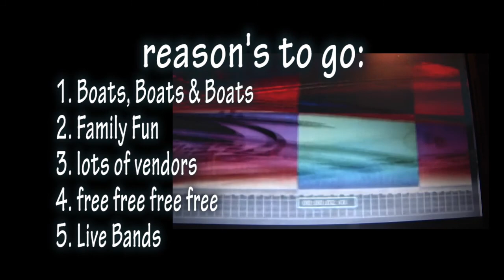Rock Revised 05.mpg